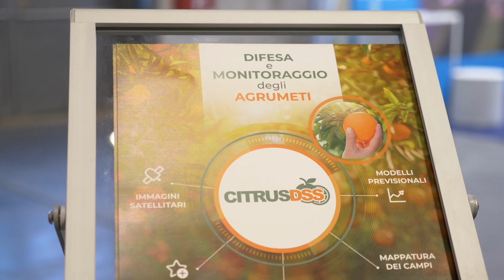Espositori Fieragricola 2024: AGRICOLUS SRL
Intervista a LORENZO CASSINELLI, Responsabile Vendite di Agricolus Srl